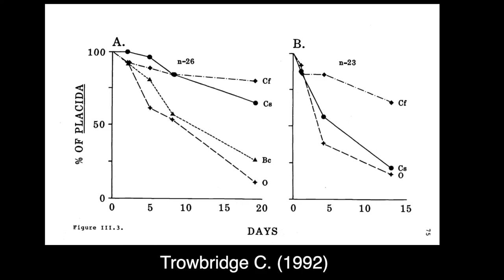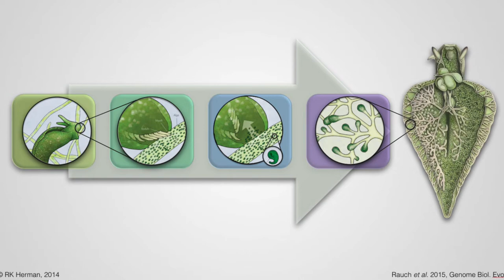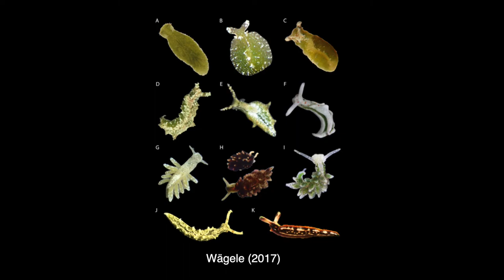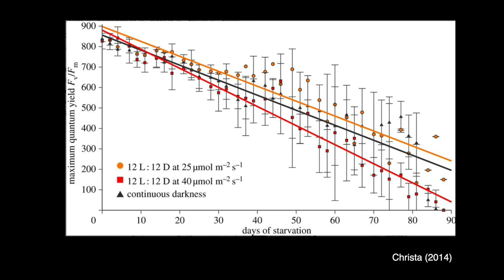Sea slugs and Seaweeds: A symbiosis story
A symbiosis story between a slug and a weed.